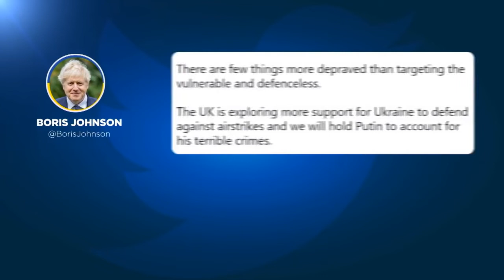Ужасы войны: Удар авиабомбы по больнице и роддому Мариуполя.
Путин проводит ожесточённую военную операцию по денацификации и демилитаризации Украины.